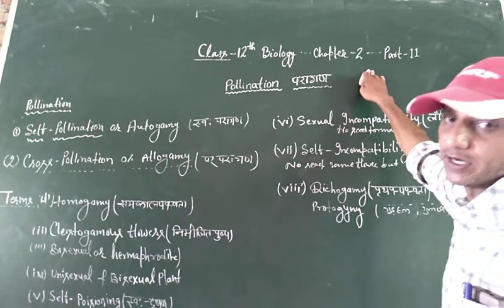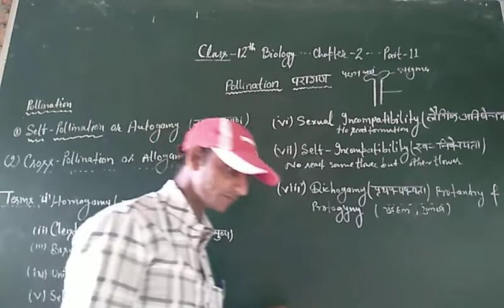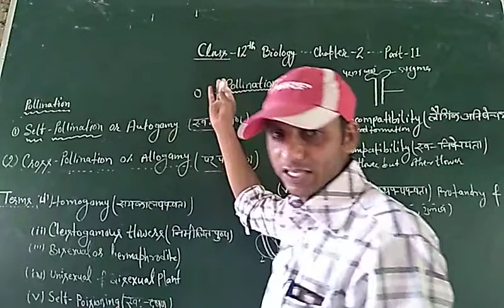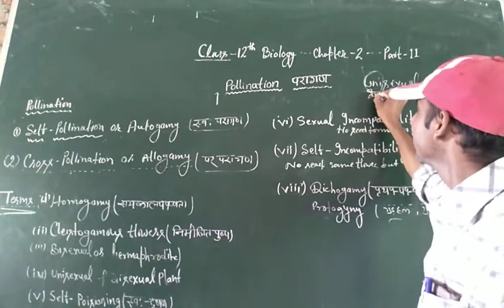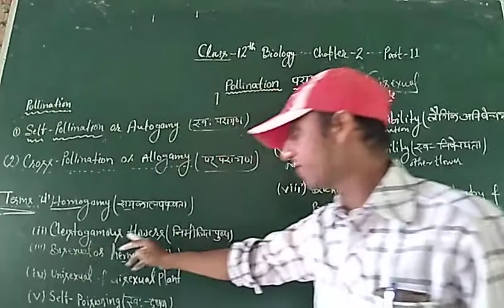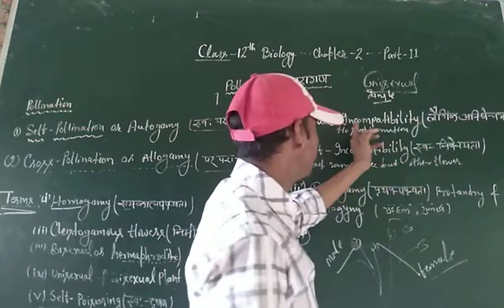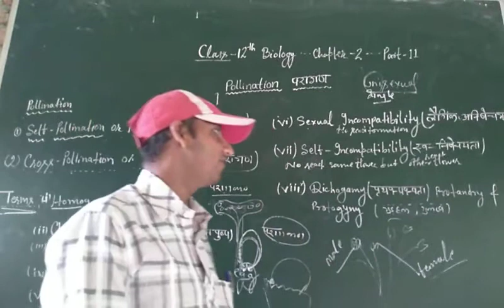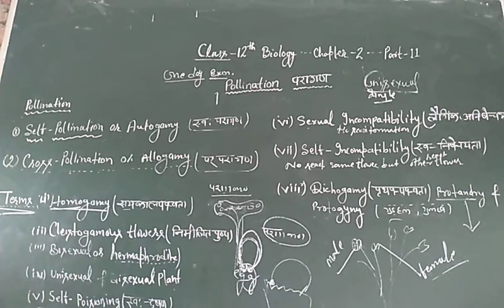class 12 Biology chapter 2 part 12